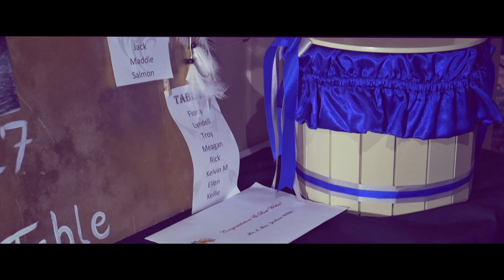Josh & Sammy Wedding Film Highlight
A beautiful location for a beautiful wedding. This is the Highlight Film for Josh & Sammy.This film was shot looking over Rocky Creek Dam. It was So touch and go with the rain, I was a little nervous with all the film gear and showers coming and going. Thankfully the showers moved on for just long enough for a dry ceremony It was just perfect.